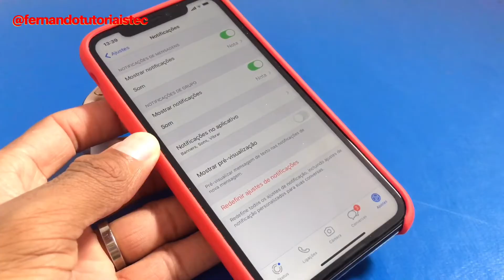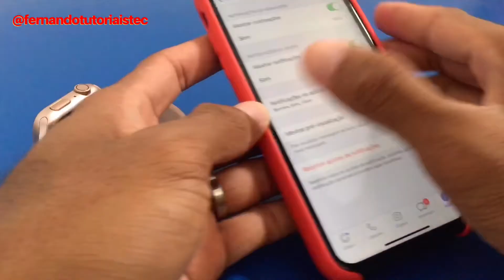Smartwatch iWO | COMO LER TODAS AS MENSAGENS DE WHATSAPP DIRETO NO RELÓGIO!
Nesse vídeo eu mostro como você pode ler todas as mensagens do WhatsApp no seu Smartwatch iWO independente do celular que você usa.